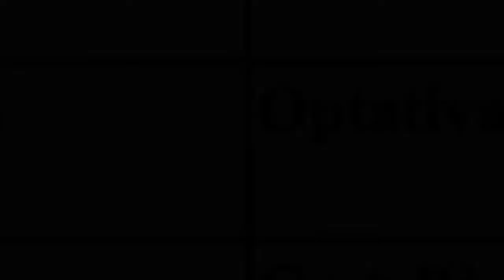GOPRO HD | Summer End | Fitball & Pool